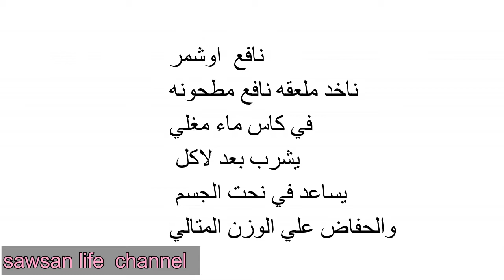حبات كالسحر في تخسيس البطن في 3 أيام تذوب دهون الكرش والجوانب مهما كانت الكرش كبيرة جدا ومدلدله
مشىوب النافع او الشمر لنحت الجسم وتخلص من الدهون  يتم شرله عنطريق طحن ملعقه منوخبوب النافع او الشمر   واضافه ماء مغلي   يساعد على  تخلص من الكلسترول والدهون الصلبه وكدالك طارد للسموم والغازات بالبطن    يسهل عمليه الايض والتخلص من سموم العالقه بالجسم   سربه يخفض الوزن بشكل ملحوض .. اضافه الى العديد من المنافع  ...

تمرينات شد البطن
وصفة تخسيس سريعة
إزالة الكرش
إزالة البطن
اخيرا 12 كيلو في 7ايام، مشروب عسكري سري، تخسيس البطن وإزالة الكرش دهون البطن،فقدان الوزن
تخسيس البطن بسرعة
إزالة الدهون
إزالة البطن
إزالة دهون الذراعين
إزالة دهون الجانب
تخسيس البطن وإزالة الكرش في 3أيام تذوب دهون البطن مهما كانت الكرش كبيرة جدا ومدلدله
تخسيس البطن بدون تمرين تخسر دهون البطن والدهون الجانبية ودهون الصدر والزراع بسرعة الصاروخ

كوب واحد سوف يغير حياتك فى اسبوع تخسيس البطن وازالة الكرش بدون ريجيم
تخسيس البطن لا تمرين لا حمية تفقد الدهون فى البطن الدهون الجانبية الدهون فى الصدر الذراع بسرعة فائقة
شربتها لمدة شهر اقسم بالله خسيت 30 كيلو بدون ريجيم نهائى وكل الناس هتسالك عملتى ايه علشان.
قامت بشربه قبل النوم لمدة 7 ايام وتخلصت من 7 كيلو من وزنها الزائد .. وبدون رجيم
شربت هذا الكوب لمدة أسبوع وأصبحت ذات قوام ممشوق وكل الناس سالتها خسيتي ازاى فى غمضة عين كده
وصفة سحرية عجيبه ضعيها على الأماكن المترهله والبطن لمدة ساعتين وسوف تحصلى على بطن مسطحة مشدودة
 حبات على كوب واحد بعد الاكل وهتخسي 30 كيلو فى شهر فقط/ هتاكلى كل حاجه وبرده هتخسي/ قنبلة التخسيس
منقوع البادنجان للتخسيس و التنحيف
izalat albatne bisor3a
izalate alkarche
tanhif lbatne fi ramadan
in9ase lwazn fi ramadan
takhalose mina lwazn za2id fi ramadan
 chade lbatne bi sor3a
tamarine li izalt batne
tanhif lbatn bisor3a
chad albatn almotarahile
تخسيس البطن في رمضان
إزالة الكرش في رمضان
تخسيس الوزن في رمضان
تخسيس الجسم في رمضان
حمية دايت ريجيم في رمضان
إزالة الكرش عند الرجال في رمضان
تخسيس بدون ريجيم او رياضة
تخسيس في رمضان
إنقاص الوزن في رمضان
طرق للتخلص البنات من الكرش
كيف تتخلص من الكرش بوصفات طبيعية ؟
نتائج برنامج الديتوكس
كيفية التخلص من الكرش في يومين ؟